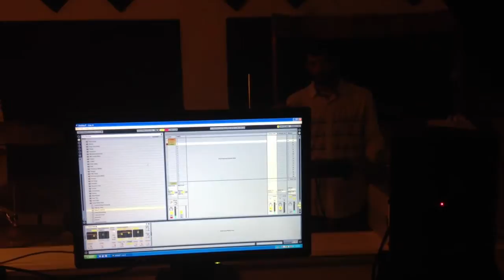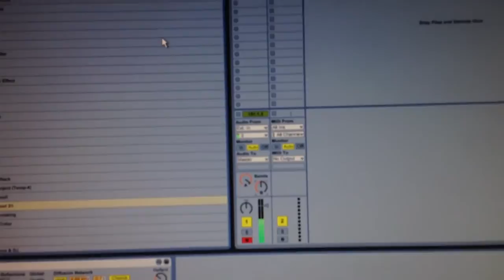Making Eerie Sounds - Theremin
Frank from Futuristic Diner making some eerie sounds with the Theremin. At Studio 757 HD.